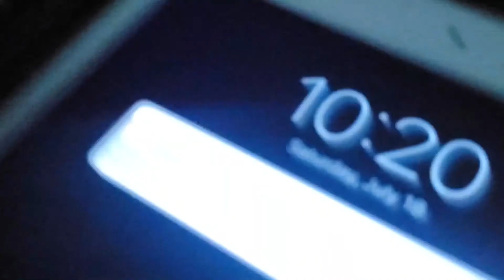EXPLORING THE TRAILS | TRYING SUSHI | MINI VLOG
Whats up you guys
Back with a Another Video

Other Tags: